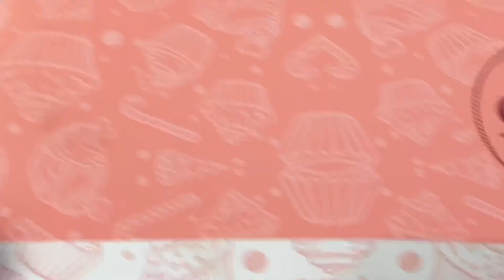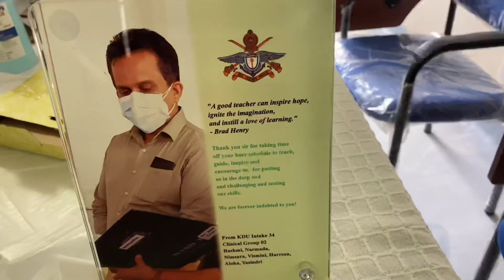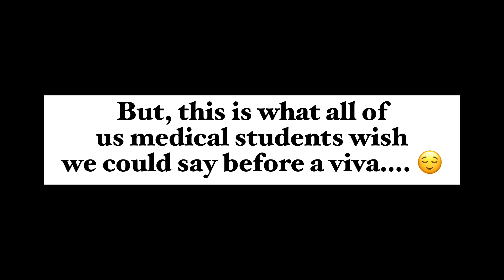A Fun VLOG 🤪 | End Appointment VIVA - NEPHROLOGY Rotation 🇱🇰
Here's another "Day in my life" kind of video with a special twist to it, because it's not just a normal day!

I decided to vlog the day that we had our Nephrology end appointment viva and here's how it turned out to be. I hope you enjoy getting to know our thoughts before and after the viva & watching us get ready for the end appointment!

Take care 🤍
~ Vis

a day in my lifemedical student vlognephrolpgy rotationsvisminivismini liyanapathiranesri lankan medical studentsri lankan medical studentvlog

day in the life a day as a medical student srilankan medical student srilankan medical facultylifestyle vlog nephrology appointmentmedicine short rotations surgery kidney unit dialysis and transplant day in the life medical student in srilanka vismini vlogs productive vlog a day in the life end appointment viva